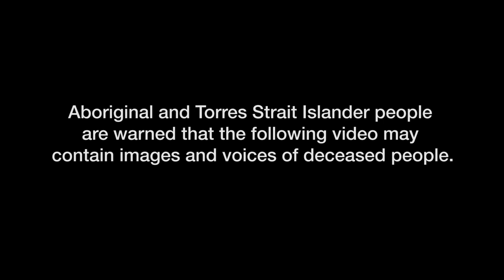IHHP - Minyerri People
IHHP and the Minyerri School NT finally had the chance to work together last week to produced this fresh new track 'Minyerri People'.  The amazing students waited along time for this, and did a great job on the song, writing about their own community, people and Alawa culture. Even writing part of the song in Kriol.  They want the people of Minyerri and the world to look after each other and the land.

Thanks to Cheryl and her amazing staff at Minyerri Schol for hosting IHHP for the week.  Thanks to Jones, Laurie, Bruce and the fellas for coming together and making a Bambu for the recording of the dances.  And big thanks to the young artist for their performance. Big props to IHHP artists Jerome Farah, Kamahi Gordon King, Tim Hillier and Syd Row for facilitating an outstanding project.

Lyrics- 'Minyerri People'

Verse 1
Minyerri In the House
here to tell the world what we all about
All the girls style so fresh
All the boys, rhyme the best
Our home is Alawa Land
Home to a river called Balaglen
Jumping off rocks, Swinging off trees
Hunting and fishing for baramundi
See us dancing at the disco
Everybody get down everybody get low
Get low, get low, everybody here we go
Front row seat for the Minyerri Show
When it gets hot we at the water park
Playing all day but we home before dark
Proud to be where we from!
Hear my voice please sing along!

Pre Chorus
C! - See all of us on our land
U! - You and me dancing in the sand
L! - Elders teaching us about culture
T! - Teachers have things to show us
U! - You, Me, Familiy
R! - Are we one? Yes indeed
E! - Easy like 1.2.3!

Keep our culture DEAD-LY!!!

Ooohhhh Wooooh Im looking out for my people
Ooohhhh Wooooh Sing it loud I cant hear you
OOOOHH Wooooh Wooooh Im looking out for my people
I am! You are ! We all
Minyerri People!

Verse 2
Respectembut each other if we gotta stay strong
Usembut your manners sabi right from wrong
Remember our way from olden times
Respect our land its yours and mine
Respecting each other your mother and father
Youy uncle and your aunty and your sister and  brother
If we can do this we can all get along
Thats the way we do it when we sing this song
At school we write and read
Try our best to succeed
All the bullies try to be so mean
we are one like the tigers football team
kicking goal never missing
respect our teachers, always listen

Ooohhhh Wooooh Sing it loud I can't hear you
Minyerri People!